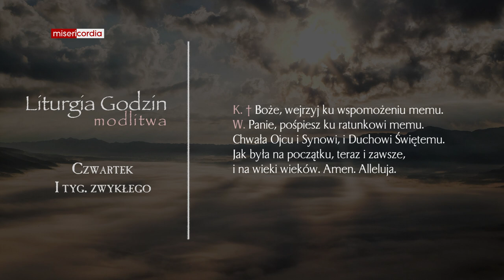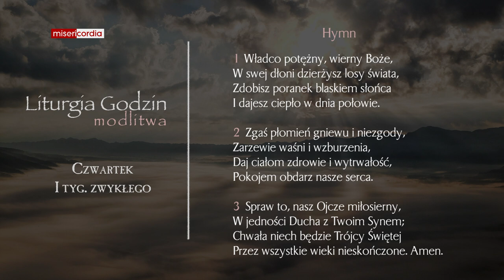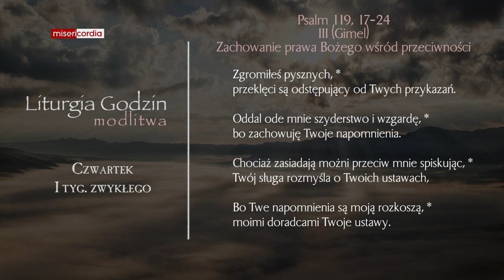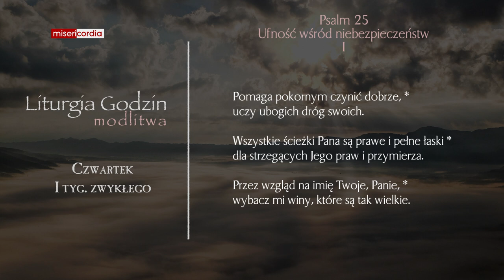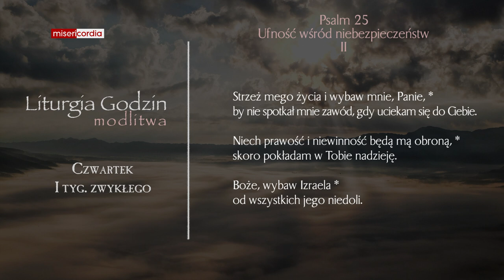Liturgia Godzin | Modlitwa Południowa | Czwartek, I tyg. zwykłego